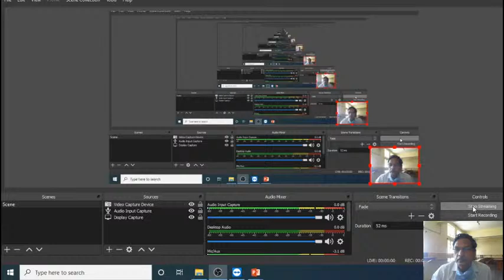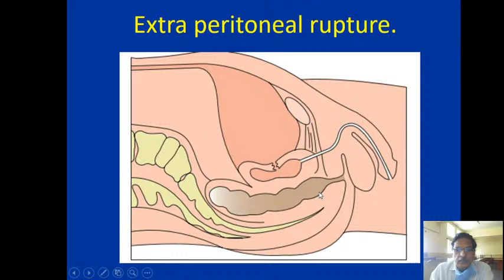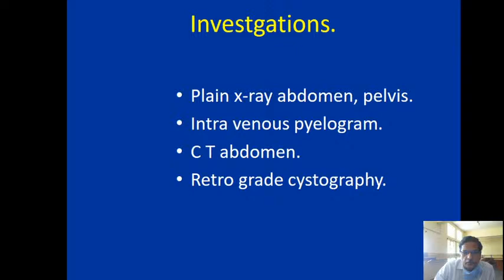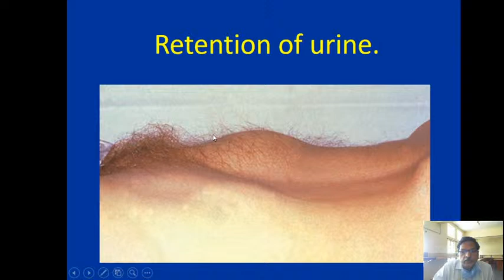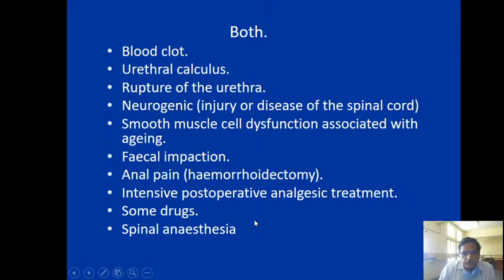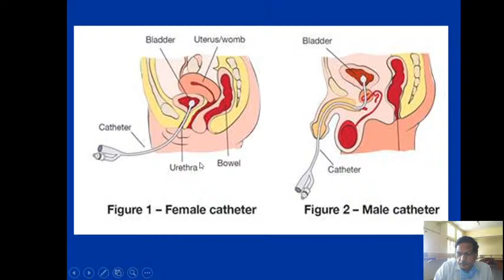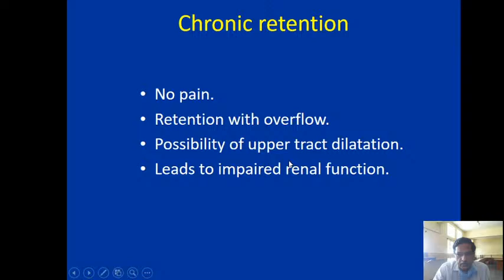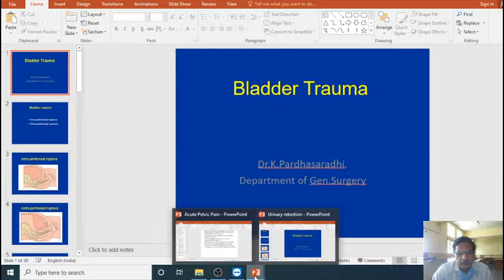Fourth Year Live Stream